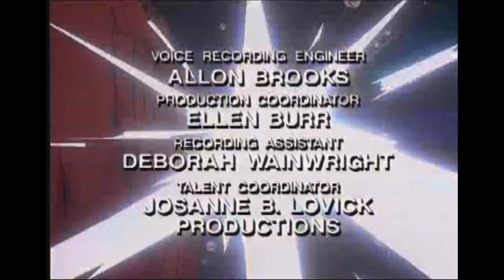BUCKY O'HARE EP5 | ZEKAN BAKI EP5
Naziv serijala: Zekan Baki u ratu sa žabama | Bucky O'Hare and the Toad Wars
Naziv epizode: U treptaju oka
Broj epizode: 4
Prevod: Ognjen Drenjanin

Režija sinhronizacije i snimanje: Ivan Perović
Mix: Ivan Mihajlović Macan
Uloge tumačili: Ognjen Drenjanin, Vuk Gajić,  Anja Orelj, Marko Marković, Ivan Perović, Miloš Dekić, Strahinja Kolašinac, Nemanja Cerovac, Irina Arsenijević, Aleksa Erić, Luka Milovanović Lurecs, Nataša Balog, Stefan Milivojević, Lazar Strugar, Đurđina Radić Đixx, Milica Bijelan, Luka Pavlović, Aleksa Stevanović, Jovan Đorđević, Danijel Spasić, Marina Vujošević, Lazar Strugar

Produkcija: ParadajzCity